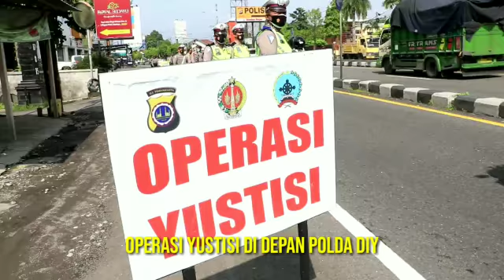Ops Aman Nusa II Progo Polda DIY, Kamis 7/1/2021